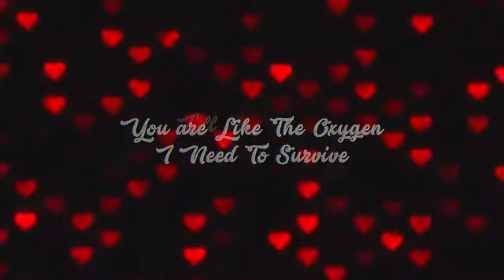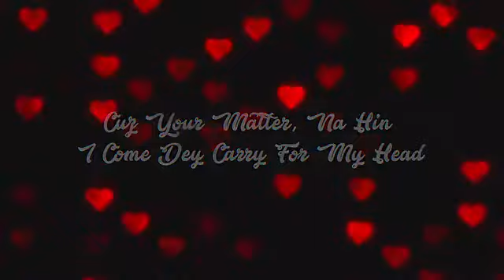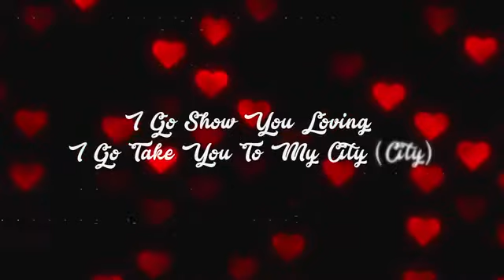ckay love Nwantit remix ft /() 2021